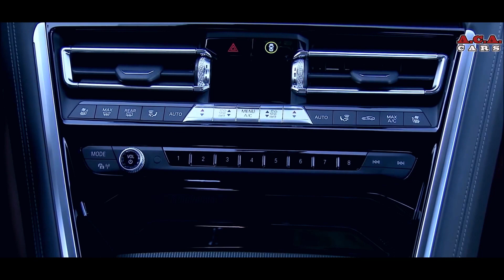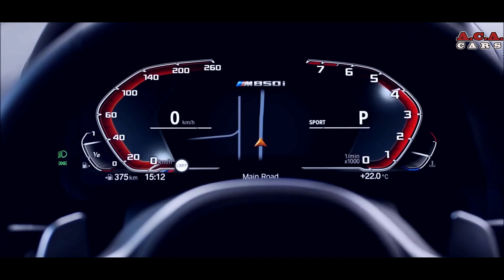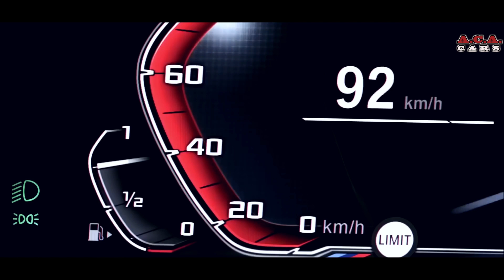NEW - 2019 BMW 8 Series Coupe M850i 4.4L V8 Carbon Core Sport - Exterior and Interior Full HD 1080